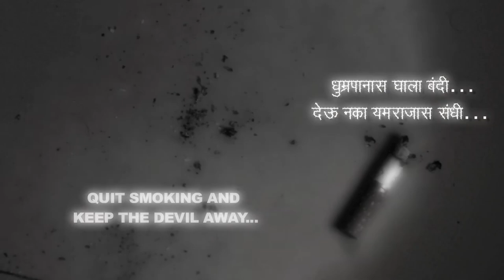1 min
Awareness film by Prasannata B & Tushar Phope.